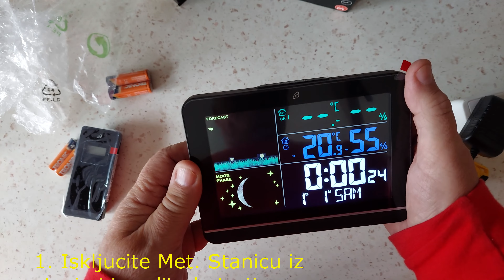LIDL Weather Station - Factory reset - it does not read the outside temperature (4K)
LIDL Weather Station Auriol - Radio-controlled
Factory reset
If it happens to you that the Weather Station (WS) suddenly stops showing the outside temperature
It is necessary to do a factory reset,

1. Turn off the power and remove the batteries from the WS and outdoor units.
2. Quickly press on the WS any button 25-30 times (for example the Snooze button)
- to get all the current out of the electric circuits.
3. After 15 minutes, put the batteries back in the outdoor unit
4. Turn on the power WS and insert the batteries.

After that, the outside temperature reading should appear within 10 minutes.

Factory reset (Fabričko podešavanje)
Ako vam se desi da metereološka stanica odjednom prestane da prikazuje spoljnu temperaturu
Potrebno je uraditi  Factory reset,

1. Isključite stuju i povaditi baterije iz Met. stanice i spoljne jedinice.
2. Na Metereološkoj stanici brzo pritiskajte bilo koje dugme 25-30 puta (naprimer dugme Snooze)
- da bi izašla sva stuja iz električnih kola.
3. Posle 15 minuta vratite baterije u spoljnu jedinicu
4. Uključite Met. stanicu u struju i ubacite baterije.

Posle u roku do 10 minuta bi trebalo da se pojavi očitavanje spoljne temperature.
Ako necete da cekate, drzite 3 sekunde pritisnut taster CH i pojavice se na displeju pored CH1 (ili 2, 3) treptuca ikonica za radio signa, pa ce se konektovati na spoljnui senzor i prikazati vam temperaturu.